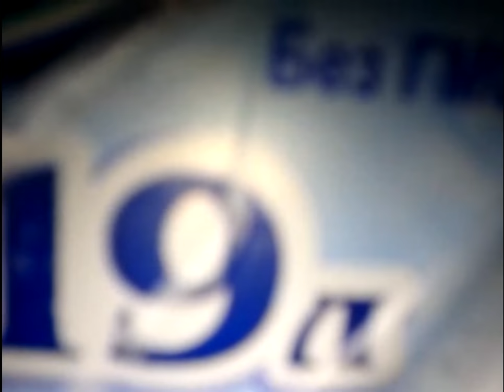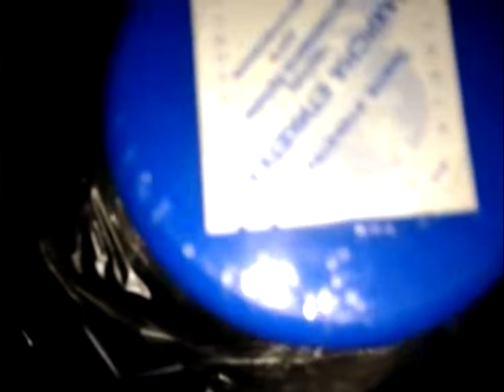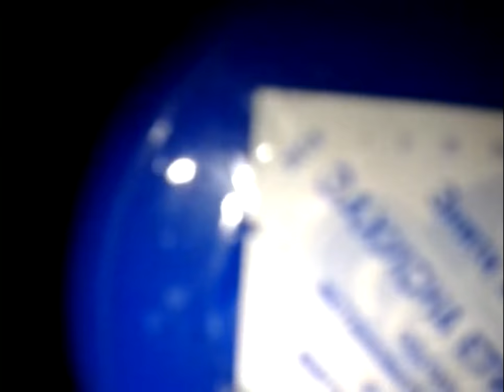Привет Харьковчанин! Заказывай Доставку Воды У Меня!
Digital Max Cinema Present. My Video. Привет Харьковчанин! Заказывай Доставку Воды У Меня!
ТОЛЬКО Харьков, ДЛЯ АКТИВНЫХ ЛЮДЕЙ, ДЛЯ ЦЕНИТЕЛЕЙ СВОЕГО ВРЕМЕНИ, ПРЕДПРИНИМАТЕЛЕЙ, СОБСТВЕННИКОВ БИЗНЕСА, ДЛЯ ЛЮДЕЙ ЗАНЯТЫХ СВОИМ ЛЮБИМЫМ ДЕЛОМ :)
и просто ДЛЯ ЖИТЕЛЯ ХАРЬКОВА - ВАЖНАЯ ИНФОРМАЦИЯ :
Привет Харьковчанин! Как ТВОИ ДЕЛА? Сегодня я заходил в супер маркет КЛАСС и видел там на прилавке продукцию ТМ "Себек". Моя рекомендация, если сомневаешься в качестве нашей продукции, зайди, купи себе и детям, например напиток "БУРАТИНО" и вкусив, закажи себе домой и в офис бесплатную доставку воды, звони на , , Максим. ТМ "Себек" ПП Чугуевского Завода на рынке с 2003 года и безалкогольные напитки можно купить почти в любом продуктовом магазине в ёмкостях: от 0.5 до 7 литров. Кстати есть машины-цистерны...
Наш сервис доставляет воду в ёмкостях по 19.5 литров
График доставки воды по Харькову:
Каждые понедельник, четверг - Салтовка и прилегающие районы
Каждые вторник, пятница - ХТЗ и Новые Дома и прилегающие районы
Каждые среда, суббота - Центр, Холодная Гора, Алексеевка и Павлово Поле и прилегающие районы
ПРАЙС НА ПОЛНЫЙ КОМПЛЕКТ УСЛУГ ПО ДОСТАВКЕ КАЧЕСТВЕННОЙ ВОДЫ ЗА УМЕРЕННУЮ ЦЕНУ:
1-2 бут по 39 грн/бут
3-4 бут по 35 грн/бут
5-6 бут по 33 грн/бут
7-8 бут по 32 грн/бут
от 8 бут — договорная (в зависимости от объёма)
ТЫ ОЩУЩАЕШЬ? ЭКОНОМИЯ ЗНАЧИТЕЛЬНАЯ ;)
Так же есть ЭКСПРЕСС доставка СЕГОДНЯ НА СЕГОДНЯ - заказ минимум 3 бут
Ты должен выбрать нас, потому что:
1.Наша СУПЕР БЫСТРАЯ ДОСТАВКА ВНЕ КОНКУРЕНЦИИ!!!
2.Мы заботимся о ТВОЁМ здоровье :)
3.Мы экономим ТВОЁ ВРЕМЯ ;) САМОЕ ЦЕННОЕ - ЭТО ВРЕМЯ!!!
Мы на FACEBOOK я рассказываю о полезностях воды ТМ Себек
Мы на OLX здесь можно заказать доставку воды
Мы на YOUTUBE видео и фото ролики
Мы на besplatka здесь можно заказать доставку воды
p.s.
Если твой офис невелик, несколько сотрудников (расход воды 1 бутыль на 19 литров в неделю) и ты хочешь сэкономить, то есть выход!
Твой офис должен находится в огромном бизнес центре, где много таких же маленьких офисов, можно и в НЕ огромном, хотя бы от 8 офисов и до бесконечности ;)